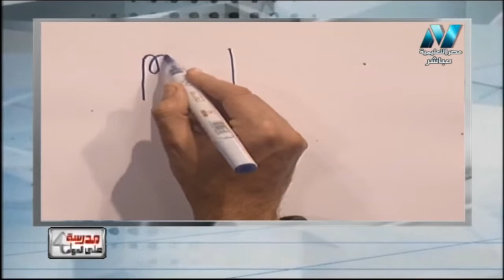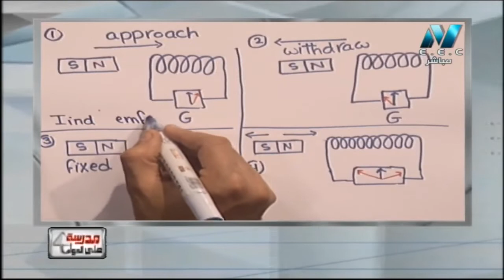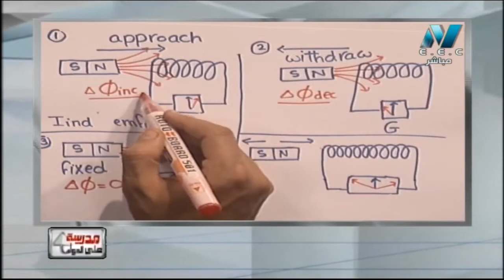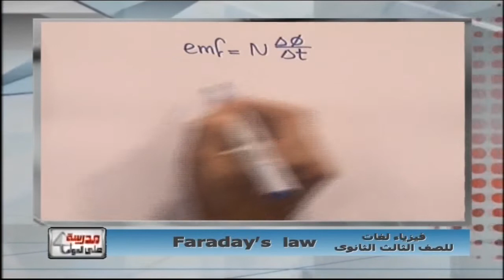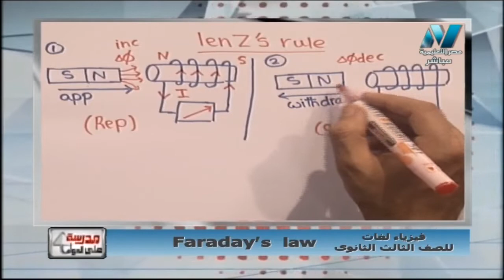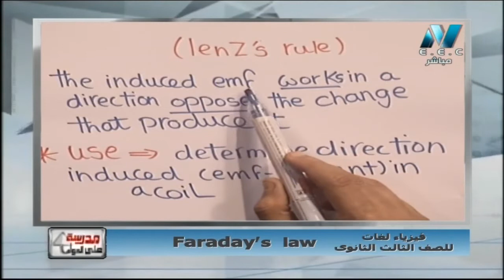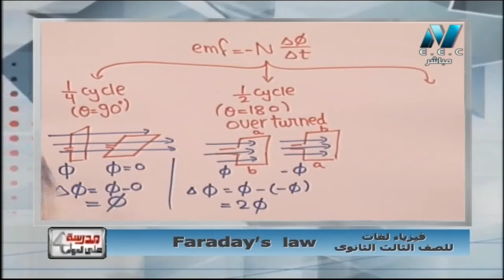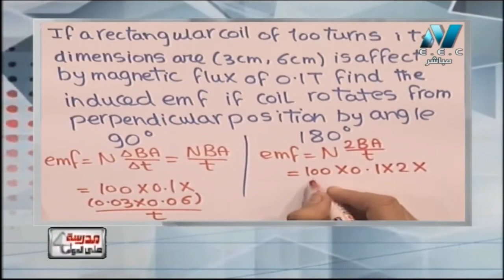فيزياء لغات 3 ثانوي حلقة 16 ( Faraday's law ) أ محمود عامر 08-01-2019